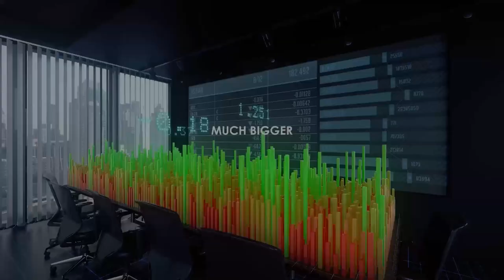How To Build Relationships With Investors For Real Estate Syndications - Jared Asch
Building investor relationships is key to real estate syndications. You want to really know them and understand why they are investing in you. It's always quality over quantity when it comes to any relationship. Just like a school dance, you want to ask someone who is really interested in you.

Join Ava Benesocky and August Biniaz as they talk to the Partner in Crown Capital in charge of Building Relationships with Investors, Jared Asch. Jared is also the Founder of Capstone Government Affairs. Tune in to discover how you can create more meaningful relationships in your life, and learn how to adopt the abundance mindset in your daily life.

If you like to Co-Syndicate and close on larger deal as a General Partner click here. You can read more about CPI Capital